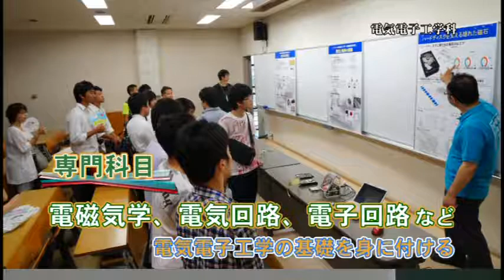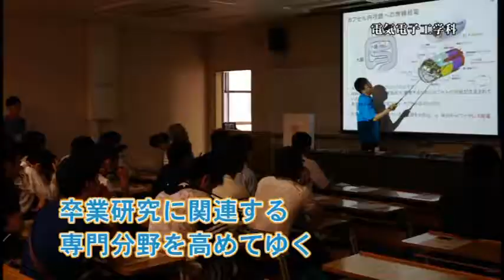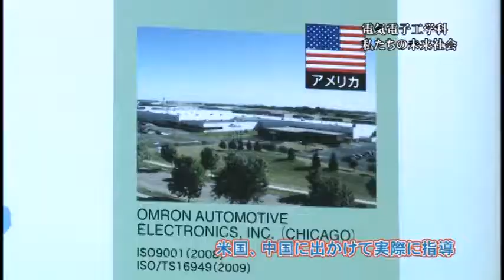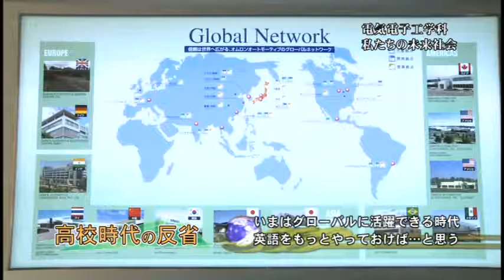【山口大学／工学部】私たちの未来社会（電気電子工学科案内）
進路を考える高校生や保護者の参考になればと工学部案内ビデオ「私たちの未来社会」を制作しました。

このビデオは、２０１７年４月中旬に、萩ケーブルネットワークの自主放送チャンネルでも放送されます。